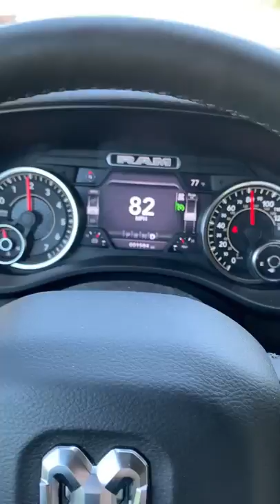2019 RAM Laramie - Tea Kettle Whistle at Highway Speeds (Windows Up)